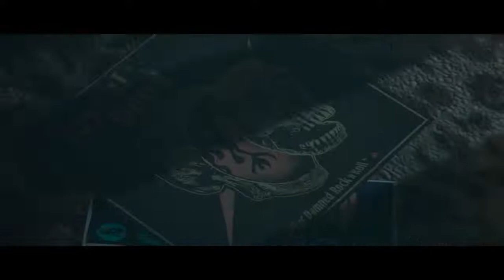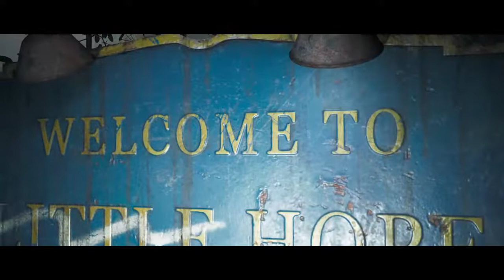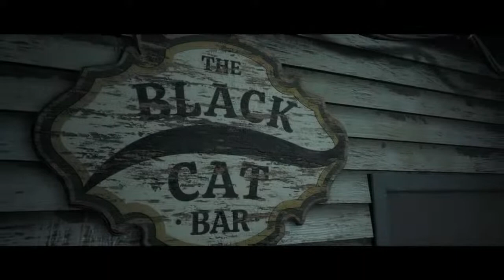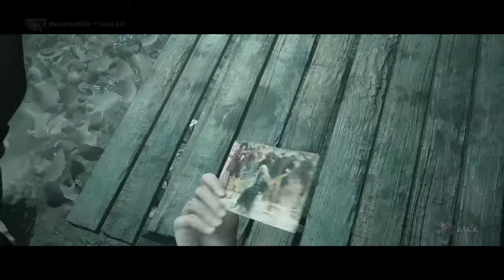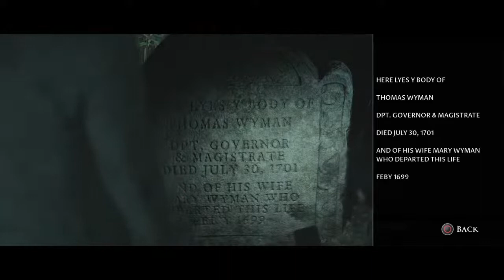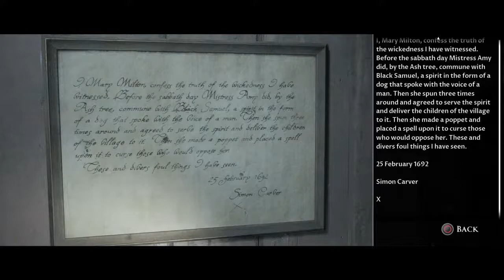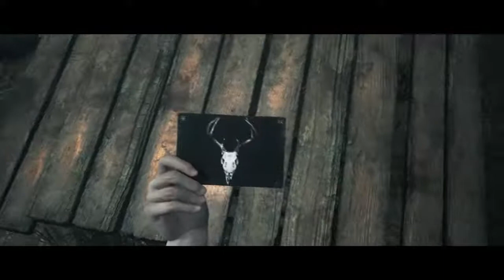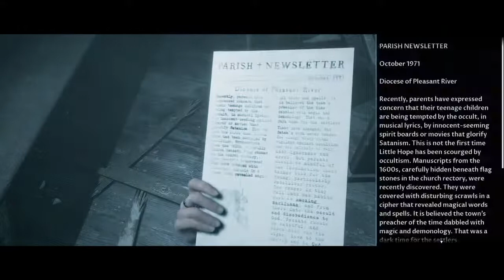Little Hope Part #1 - CO-OP W/MissB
I play old & new games and i have a sense of humor but the reason I make these videos and streams is simply to help better people's lives. Sometimes when you're feeling down, stressed or just bored with every day routines, a simple funny video can make such a positive difference in your attitude and it makes me so happy when people tell me these videos have done just that for them so to all those people who have enjoyed being here, thank you and you're forever welcome here If anyone donates tell me on a video or stream so i can say thank you